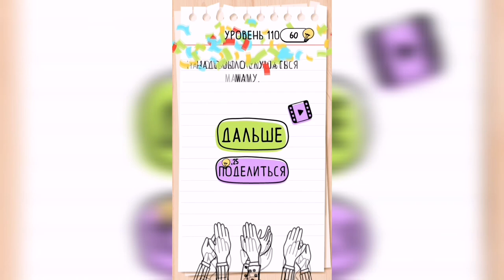Brain Test / Уровень 110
Как пройти Brain Test, ответы, решение. Уровень 110 Он отказывается есть вкусный мамин суп.

Привет, ребята!